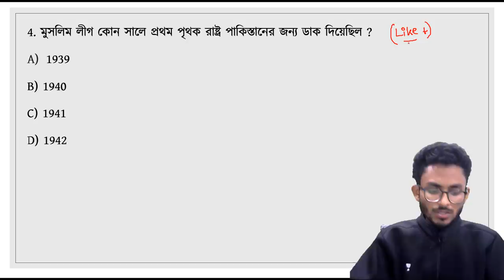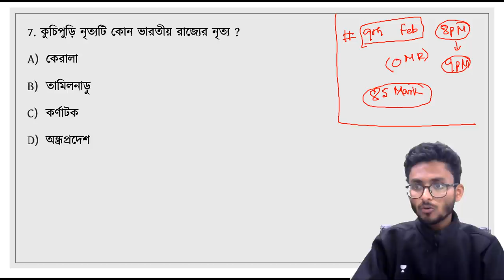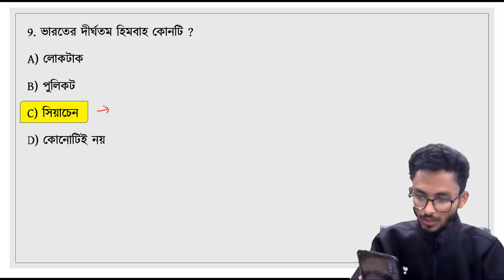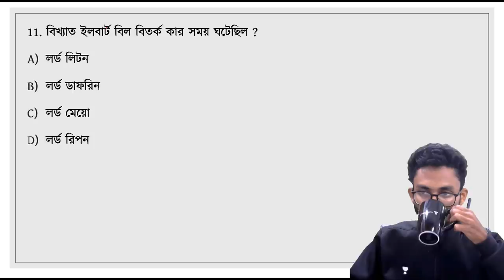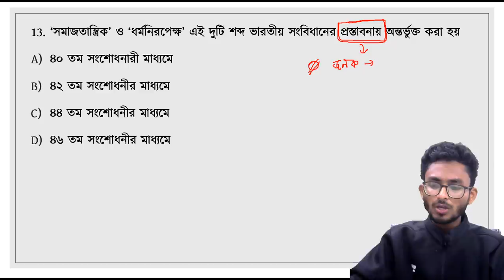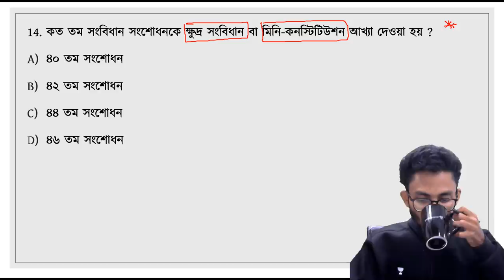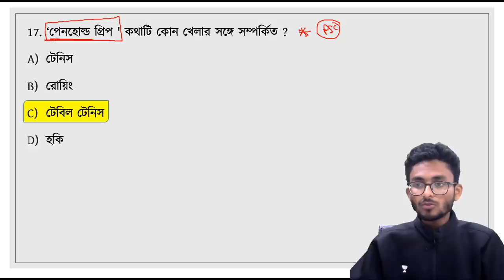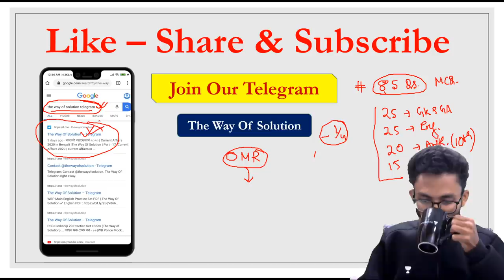লাইভ মক টেস্ট-৯৯| Live Mock Test WBP Main 2020|WB Police GK| The Way Of Solution